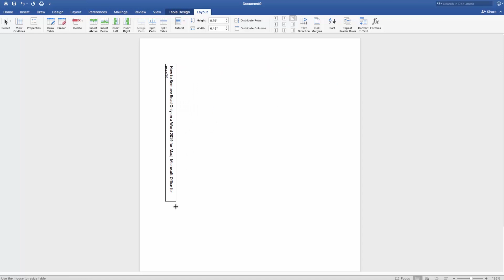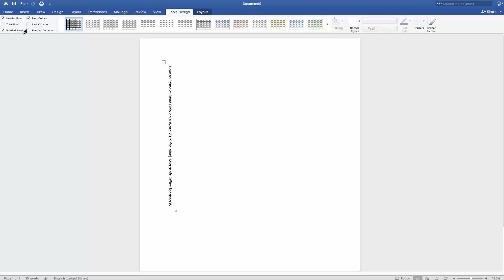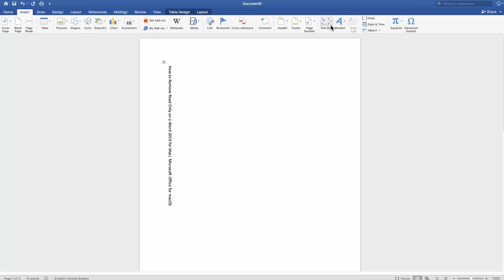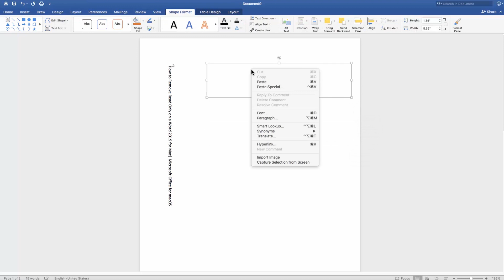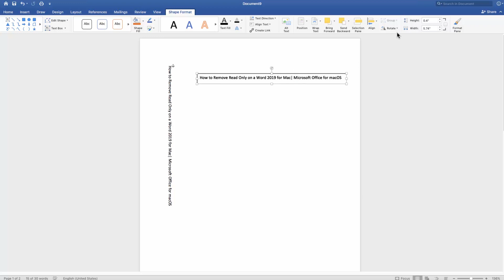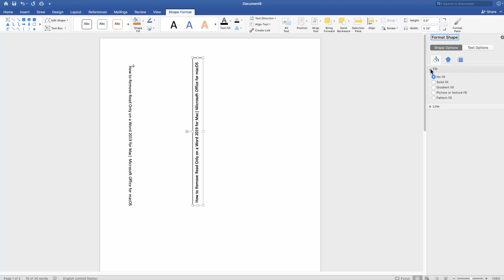How to Type Text Vertically in Word 2019 for Mac | Microsoft Office for macOS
In today's video, we will show you how to type text vertically in Word 2019 for Mac OS.
Open the Word file you need. We will show you few options you can use.
Go to Insert tab. Click on Table and insert 1 row. Paste or type the text you need. Go to Layout tab. Click on ‘Text Direction’. Resize if needed. Go to Table Design tab. Click on ‘Borders’ and select ‘No borders’ option. You have vertical text ready. Easy.
Another option is to use Text tool in Word. Go to Insert tab. Click on ‘Text box’. Create a text box and add a text. Resize if needed. Click on ‘Rotate’ and select ‘Flip right 90’ or ‘Flip left 90’ from the list. Right-click on the text and select ‘Format Shape’ from the list. Set ‘Fill’ to ‘No fill’. Select ‘Line’ block. Set it to ‘No line’.